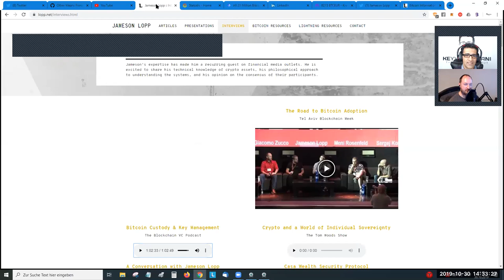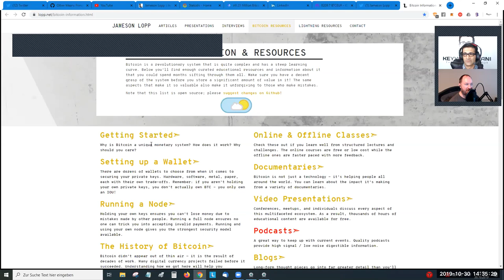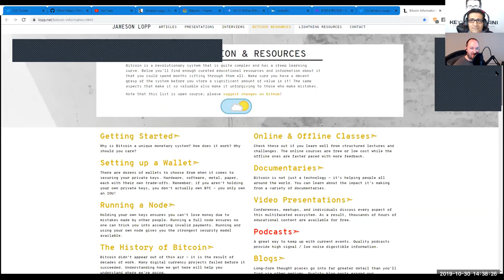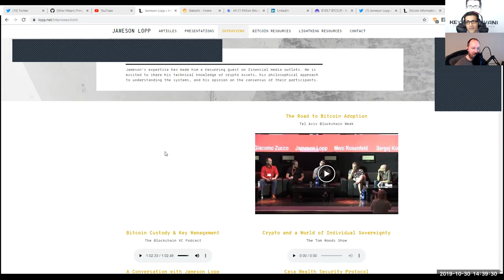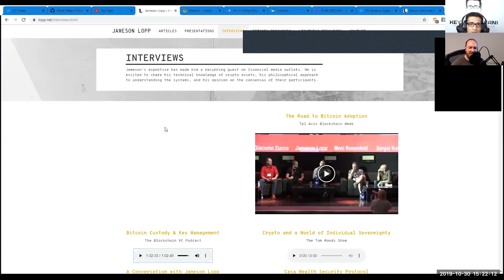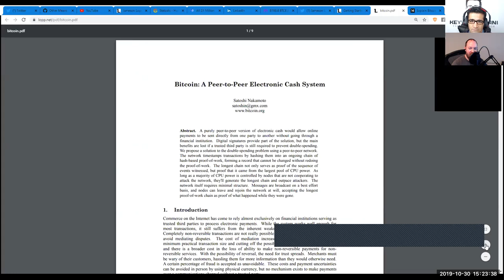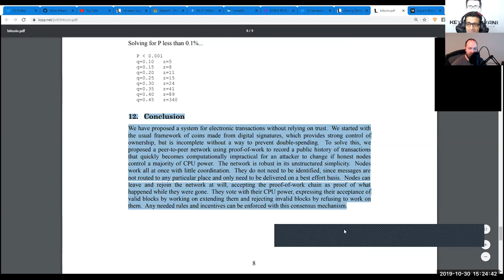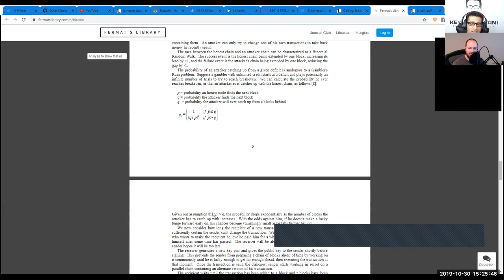TheTotalConnector #41: Jameson Lopp- Follow Your Own Path into the Rabbit Hole of Bitcoin.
In this episode, Jameson Lopp (Cypherpunk, CTO @CasaHodl, Computer Scientist) shares his educational knowledge, thoughts, insights, perspectives, and vision on the complexity, simplicity, and essence of Bitcoin.

Spectrum of topics covered in our talk:

Why Bitcoin?
Education Separation of State&Central Banks vs. Money
Adoption-Process of Bitcoin
Security & Privacy
Casa Full Node#2 / Hardware Wallet Trezor One & Seed-Phrase / UX&UI /
Lightning Network: Problems & Challenges & Development & Institutional Integration?
Bitcoin Wallet&Lightning: automatic/by default functions&operations in the Future?
Global, Geopolitical, Macroeconomical Factors & Governmental-Central Bank-actions contributing to Bitcoin´s exponential success.  Follow your own Path into the Rabbit Hole of Bitcoin.

Follow Jameson Lopp on twitter: @lopp

Educational Research Materials for Newbies:
lopp.net

Satoshis are welcome, too!

Keyvan